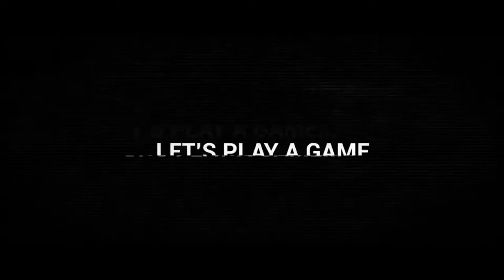DEAD BY DAYLIGHT | NUEVO DLC | JIGSAW + DETALLES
EN LA VARIEDAD ESTA EL GUSTO.